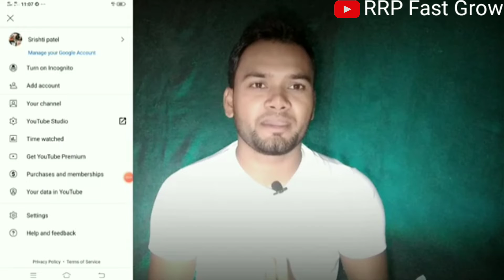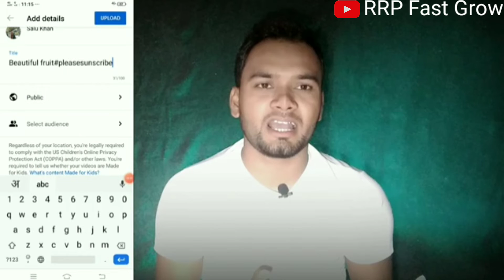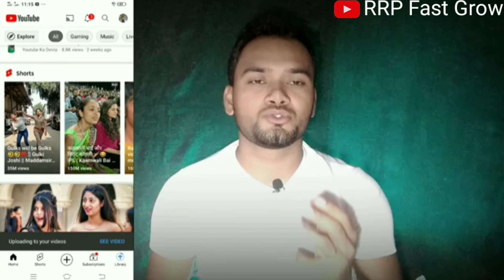🔥New Trick Subscriber kaise badhaye 2022 || How to increase subscriber on YouTube channel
Helo Dosto स्वागत है 🙏 हमारे YouTube चैंनल RRP  fast grow में

26.sunscriber badhane wala best trick